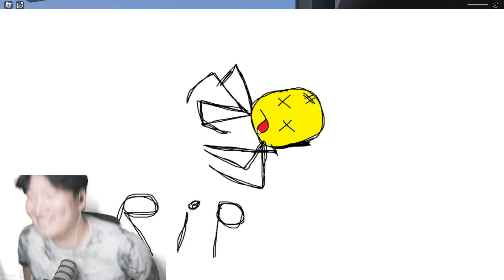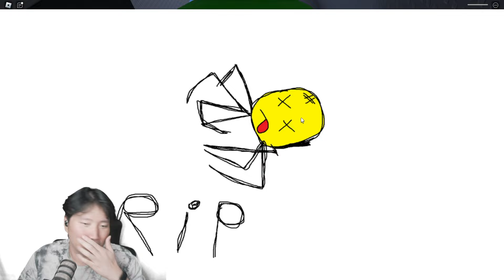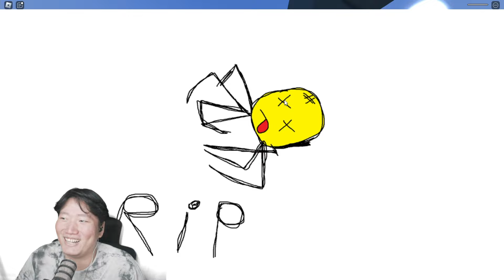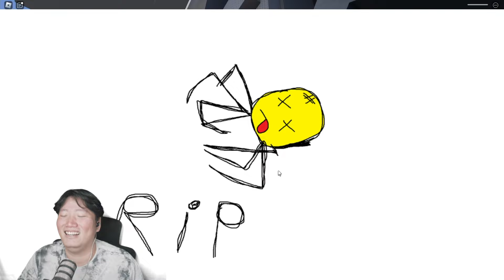AKU JADI LABA LABA NAIK GUNUNG - Roblox Indonesia